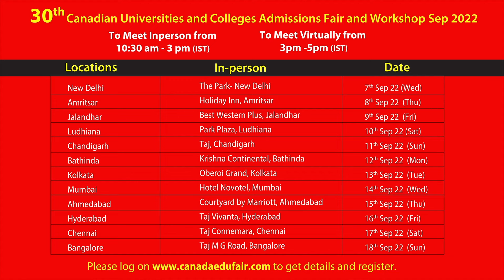30th Canadian Universities & College Admissions Fair & Workshop | UWinnipeg PACE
30th Canadian Universities & College Admissions Fair & Workshop | The University of Winnipeg Professional Applied and Continuing Education (PACE)

Study at The University of Winnipeg Professional Applied and Continuing Education (PACE)!

Register to attend the 30th Canadian Universities & Colleges Admissions Fair & Workshop from 7th to 18th September with the Official participation of Top Canadian Universities & Colleges!

HURRY! Please book appointments with team Canam to meet Ms. Julie Schellenberg, Program Manager, University of Winnipeg Professional Applied and Continuing Education (PACE) in person preferably or virtually in Room Number 78 at the fair. Get all your queries answered!